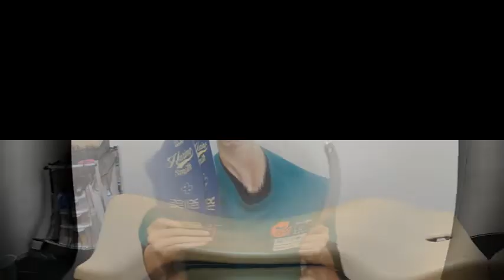【ちょいトレ】ダイアゴナルプランクロール 動きのある体幹トレーニング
体幹を安定しつつ、実際に競技に活かすには動きのある体幹トレーニングが必要。
こんなんどうでしょうか？

からだ導場Laugh／整骨院きよし屋
　◇ホームページ